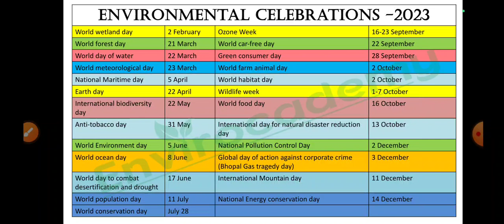Environmental general knowledge| env calendar 2023| most important topics for RSPCB JSO & JEE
Job vacancy in rajasthan pollution control board. msc environmental science.

JSO online course (Registration form)

YouTube lecture playlist RSPCB (JSO & JEE)

 • RSPCB( JSO & JEE)

environmental science